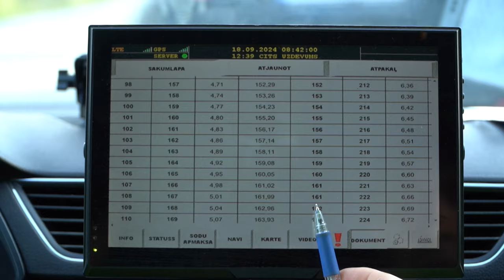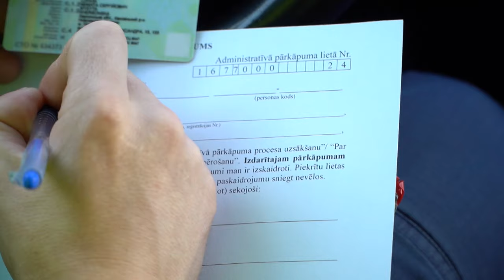Latgalē policija reidā reģistrē daudz pārkāpēju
Zaudētas tiesības turpināt braukšanu, pamatīgi naudas sodi, vairāki brīdinājumi. Tāds Latgalē ir rezultāts vienas dienas policijas reidiem, kas notiek pastiprināti visā valstī un arī Eiropā.